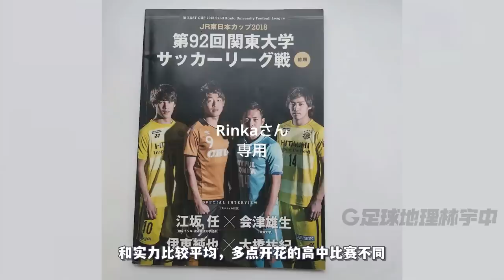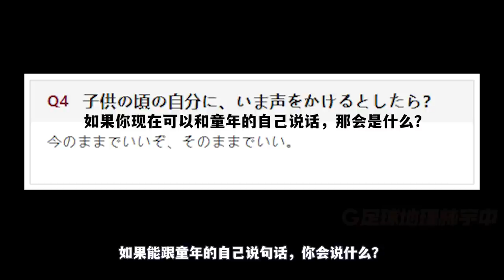足坛流川枫？ “日本超跑”伊东纯也是怎样炼成的